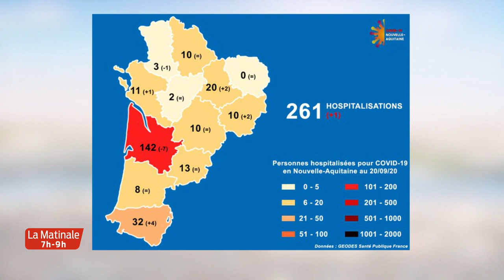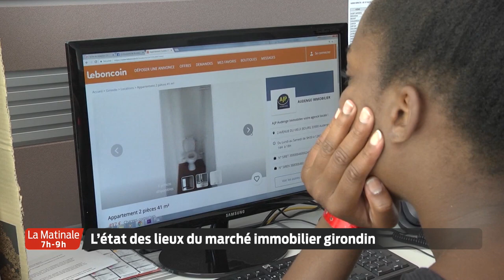La Matinale | Le JT | Lundi 21 Septembre